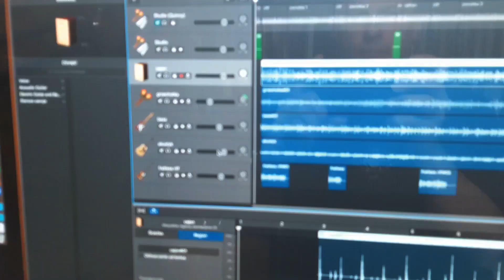Eric Clapton - Wonderful Tonight - fretless bass & acoustic guitar cover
Wonderful Tonight by Eric Clapton
Fretless bass, electric bass, acoustic guitar, cajon, shaker - Wojtek Wytrążek